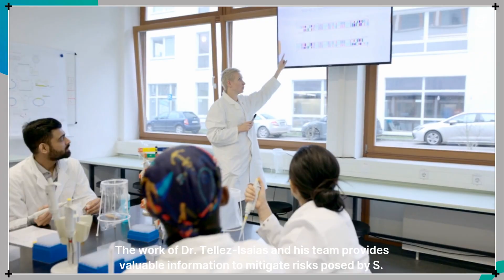The Silent Danger in Turkey Farms: A Bacterial Menace Revealed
A study from the University of Arkansas reveals Streptococcus gallolyticus as a deadly threat to young turkeys, causing severe conditions like heart necrosis and splenomegaly. The findings emphasize its rapid spread and the need for stricter biosecurity in poultry farming.